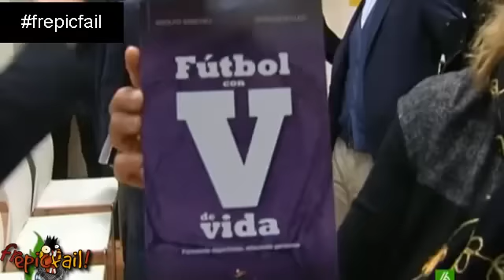Míchel "Le daría el Balón de Oro a Blatter"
El entrenador del Olimpiakos y exjugador del Real Madrid ha repasado la actualidad del conjunto blanco. Míchel considera que el Balón de Oro es "una mentira" desde que en el año 2010 no se lo llevara ningún español. Sobre el juego del conjunto blanco ha reconocido que le "gusta mucho" el Madrid de Ancelotti. Aunque confiesa que su deseo es "poder volver" al club de su corazón algún día.
Michel: "Je donnerais le Ballon Blatter"
Entraîneur de l'Olympiacos et ancien joueur du Real Madrid a examiné l'ensemble de la cible actuelle. Michel estime que le Ballon d'Or est "un mensonge", car en 2010, il ne prendra pas un mot d'espagnol. A propos du jeu de l'objectif fixé a reconnu qu'il "vraiment comme" le Madrid Ancelotti. Même s'il admet que son désir est de «revenir» au club de son cœur un jour.
Michel: "I would give the Ballon Blatter"
Olympiacos coach and former player of Real Madrid has reviewed the current target set. Michel believes that the Golden Ball is "a lie" since in 2010 it will not take any Spanish. About the game of the set target has acknowledged that he "really like" the Madrid Ancelotti. Although he admits that his desire is to "get back" at the club of his heart someday.
ميشال: "أود أن تعطي بالون بلاتر"
وقد استعرضت مدرب أولمبياكوس واللاعب السابق لريال مدريد مجموعة الهدف الحالي. ويرى ميشيل أن الكرة الذهبية هو "كذبة" منذ عام 2010 وانها لن تتخذ أي الاسبانية. عن لعبة الهدف المحدد وقد اعترف بأنه "أحب" مدريد انشيلوتي. على الرغم من أنه يعترف بأن أمنيته هي "العودة" في النادي من قلبه يوما ما.
Michel: "Darei il Pallone Blatter"
Allenatore Olympiacos e l'ex giocatore del Real Madrid ha rivisto l'obiettivo fissato corrente. Michel ritiene che il Pallone d'Oro è "una menzogna", in quanto nel 2010 non si assume alcuna spagnolo. Circa il gioco del target set ha riconosciuto che "piace molto" Madrid Ancelotti. Anche se ammette che il suo desiderio è quello di "tornare" al club del suo cuore un giorno.
Michel: "Ben Ballon Blatter verecekti"
Olympiakos antrenörü ve Real Madrid'in eski oyuncusu mevcut hedef kümesini gözden geçirdi. Michel, 2010 yılında herhangi bir İspanyolca almayacağız beri Golden Ball "yalan" olduğuna inanmaktadır.Set hedefin oyun hakkında o Madrid Ancelotti "Gerçekten mi" olduğunu kabul etti. Onun arzusu bir gün kalbinin kulüpte "geri almak" olduğunu itiraf ediyor rağmen.